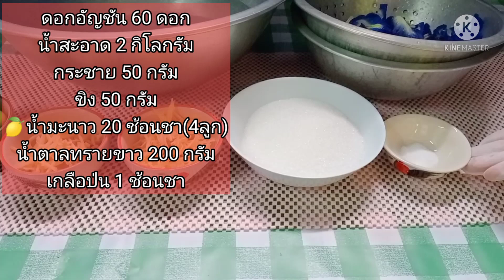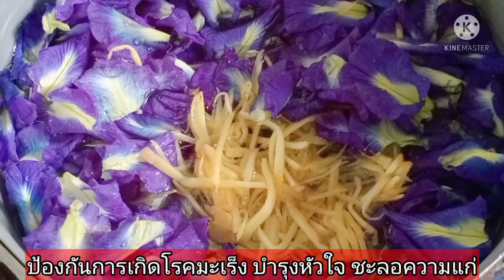น้ำอัญชันขิงกระชายมะนาว สูตรนี้ทำขายได้เลย ทำง่าย อร่อยไม่เฝื่อน ประโยชน์เหลือหลาย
เครื่องดื่มสมุนไพรเพื่อสุขภาพ สรรพคุณมากมายประโยชน์เหลือหลาย วิธีการทำไม่ยุ่งยาก ทำง่ายจะทำรับประทานหรือทำขายได้เลย ดื่มง่ายอร่อยลงตัวรสชาติไม่เฝื่อน มาดูแลสุขภาพกันดีกว่านะคะ เชิญรับชมรายละเอียดในคลิปได้เลยค่ะ
ขอบคุณทุกความเห็นค่ะ
malamo kitchen